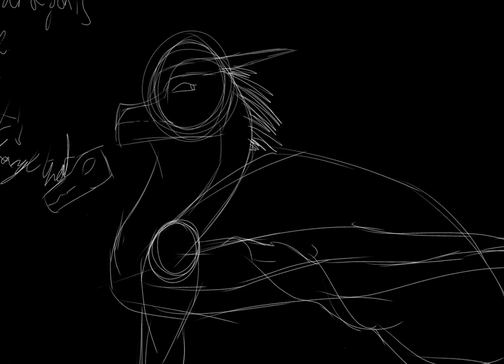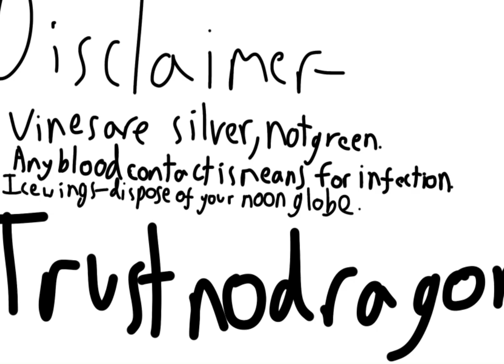a guide to moonblight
this video is off schedule- like a few this week, but we had to get the message out.
please. if there are any Icewings around here, whoever made the moonsblasted globe tree had something dangerous in mind- throw your light globe away. it hurts. and oh, great ice spirits, KILL ANYONE ACTING OFF. even if you think it’s your family member- kill them. *now.*